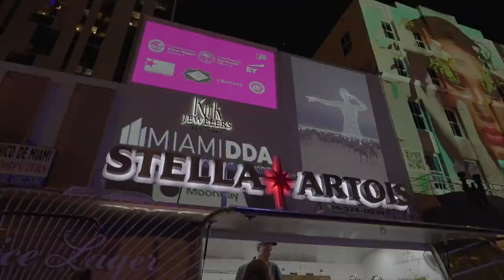Flagler Street Art Festival Recap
Thank you to everyone who joined us at the very first Flagler Street Art Festival! In partnership with Urban Impact Lab and Mana Public Arts, this event was a one-of-a-kind art festival in Downtown Miami's Flagler District showcasing world-class murals, digital art installations, and outdoor lounge spaces.

A very special thank you goes out to the Miami Downtown Development Authority, Florida International University’s College of Communication, Architecture and The Arts, Greater Miami Convention & Visitors Bureau, HistoryMiami Museum, Live Arts Miami, Miami-Dade Beacon Council, Perez Art Museum Miami, and Wynwood Business Improvement District.